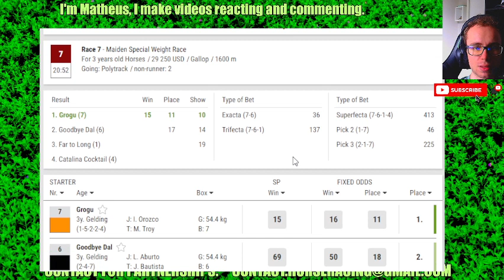Golden Gate Fields results Mar, 16 2024 Horse Racing Bet